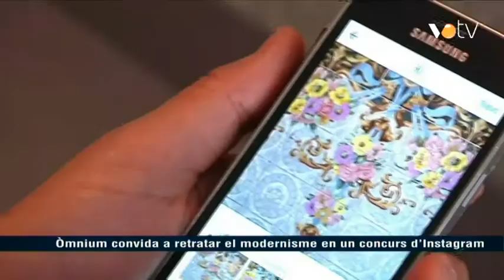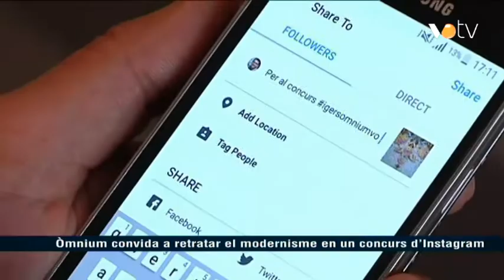VOTV - Òmnium convida a retratar el modernisme en un concurs d'Instagram